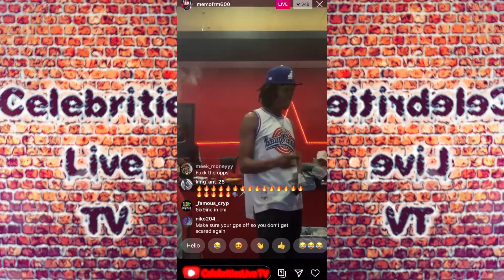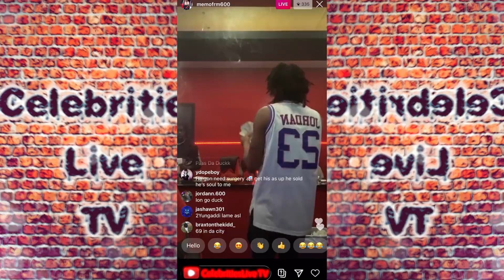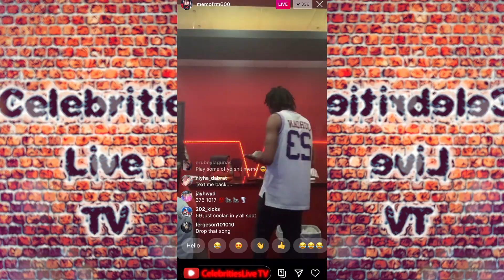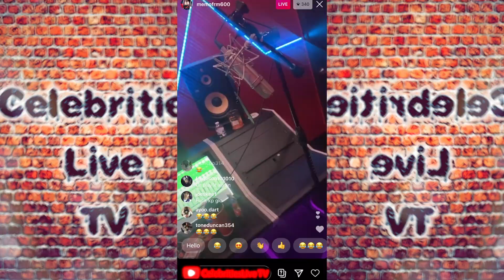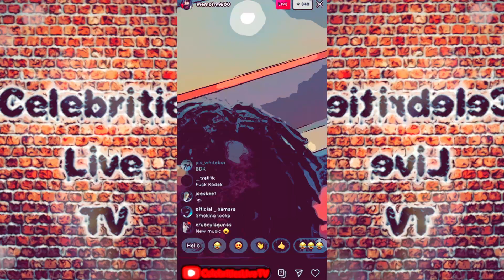Memo 600 In The 🔥 Studio With Another Banger Flashing Money 💵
Go Follow memofrm600 Instagram